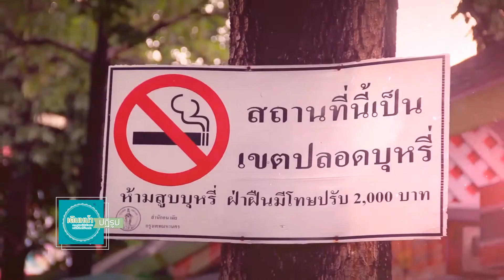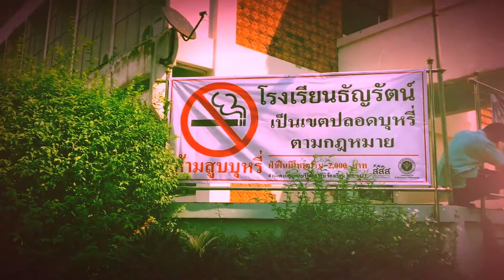270562_ช่วงเสน่ห์วิถีไทย_วันงดสูบบุหรี่โลก 31 พฤษภาคม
เดินหน้าปฏิรูป
ออกอากาศ วันจันทร์ที่ 27 พฤษภาคม 2562
ทาง ททบ.5 และ NBT